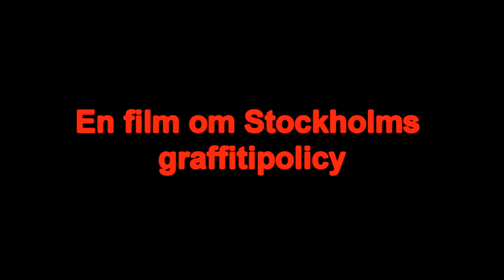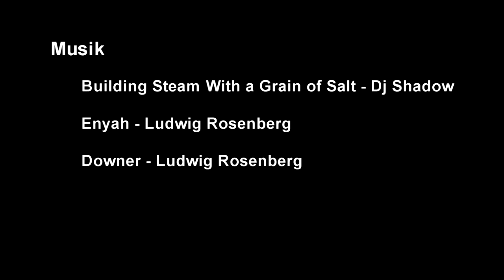Graffiti Stockholm - Tolerera Nolltoleransen? (720p HD)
Filmen Stockholm - Tolerera Nolltolerans är resultatet av kursen Projektarbete i gymnasieskolans tredje år (Hersby Gymnasium, Lidingö).

Medverkande
Inte jag.
Dan Östman- Poliskommissarie i Söderort med speciell inriktning på "klotterbrott"
Tobias Barenthin-Lindblad - Förlagsredaktör på Dokument Press samt graffitidebatör
Daniel "Ikaroz" Diaz - Berömd svensk graffitikonstnär
Christoffer Järkeborn - Kommunpolitiker i Stockholms Stad
Gustaf Engström - Lagligt graffitimålande polis
Ivar Björkman - Rektor Konstfack 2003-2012
Gjord av Sam Kuritzén, Sofus Nyström och Dag Svensson, varav ingen är jag.
2012